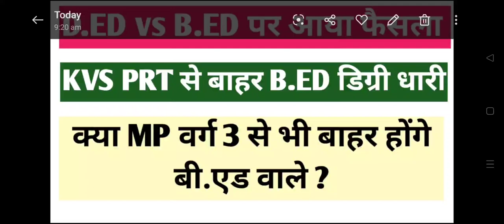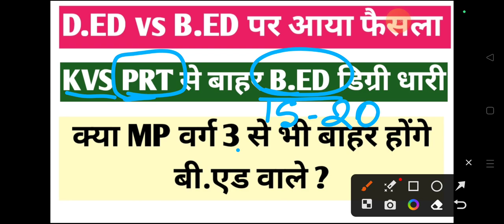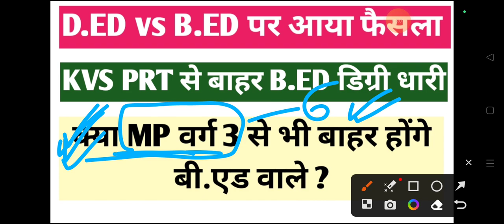KVS 2023 - B.Ed Not Eligible for PRT//PRT RESULT OUT// D.Ed vs B.Ed new update/ kl study/ prt result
KVS new update
KVS PRT RESULT
ded vs bed